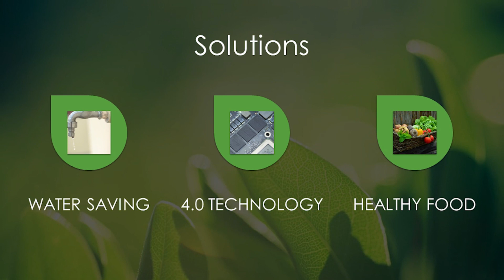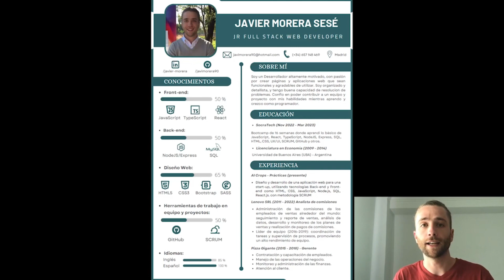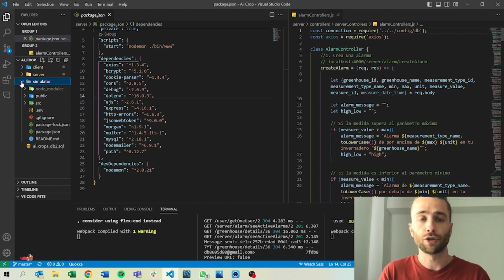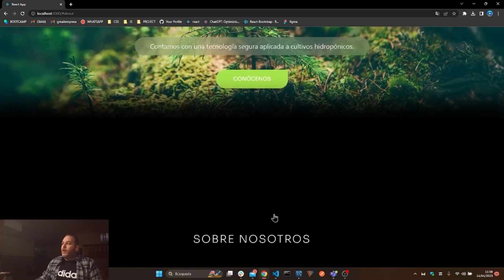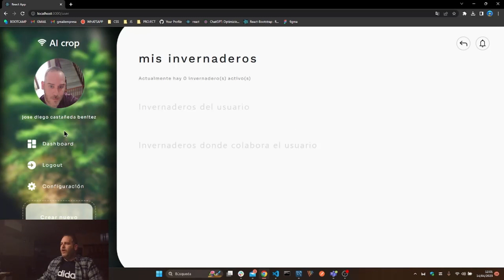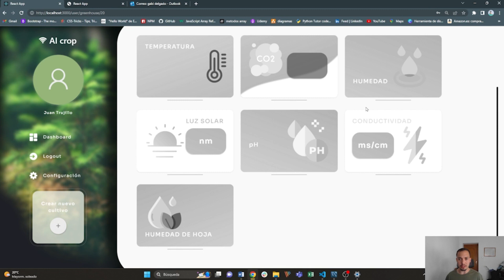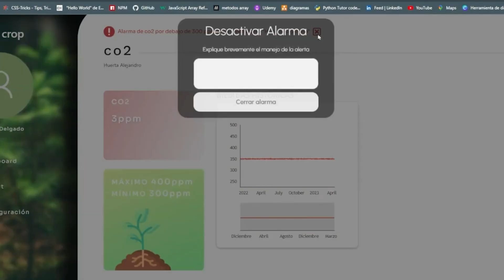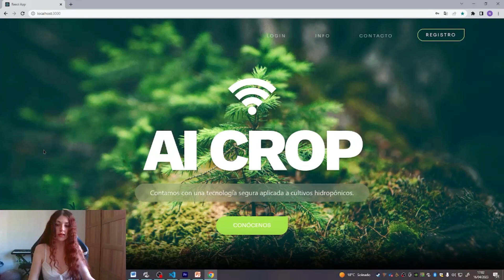Proyecto de Final de Bootcamp: AICrops - SocraTech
Esta es la presentación del Proyecto de Final de Bootcamp de nuestros alumnos:

Todos los alumnos están disponibles para contactarles.

El proyecto ha sido desarrollado en las últimas 3 semanas del Bootcamp Full-Stack Web Developer de SocraTech. Si quieres aprender a hacer proyectos como estos estudia con nosotros

AICrops, una empresa dedicada al control de cultivos con el objetivo principal de ayudar al agricultor y facilitar su trabajo en la medida de lo posible